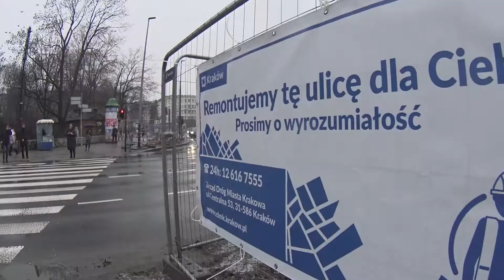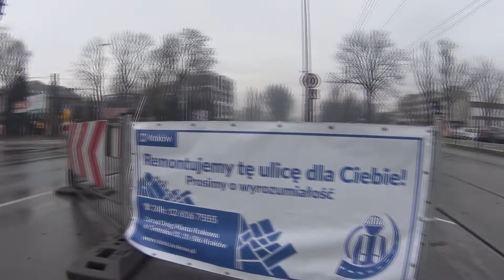Jeszcze więcej informacji o remontach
Zarząd Dróg Miasta Krakowa chce być z informacją możliwie blisko mieszkańców. Od teraz przy każdej większej inwestycji będą umieszczane specjalne bannery informujące o remoncie.